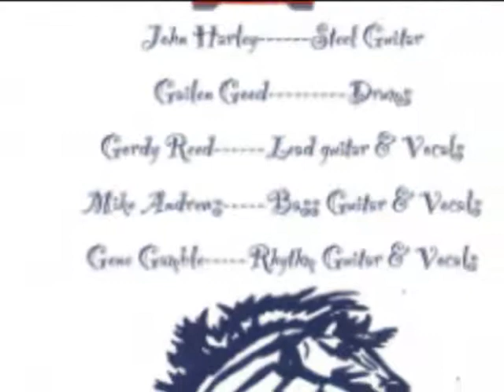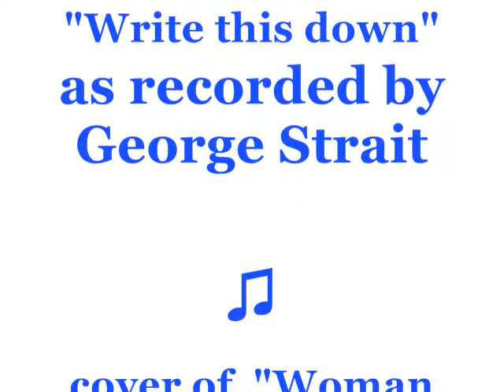Blue Sage 1999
Blue Sage band in 1999 doing covers of  Buck Owens recording of "Hello Trouble" & George Strait's recording of "Write this down" and Mark Chestnutt's recording of "Woman Sensuous Womans"  ~ No intention of copywrite infractions, stickly cover performance work.